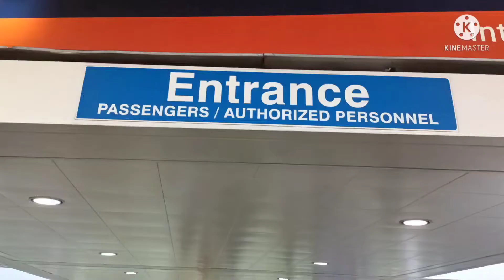bhingsky umuwi na ng japan APORTTVOFFICIAL